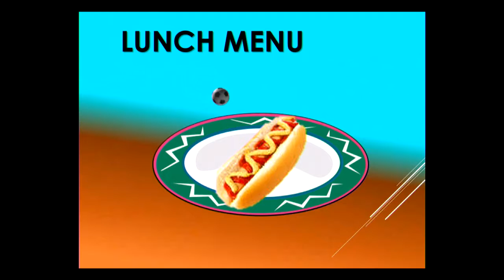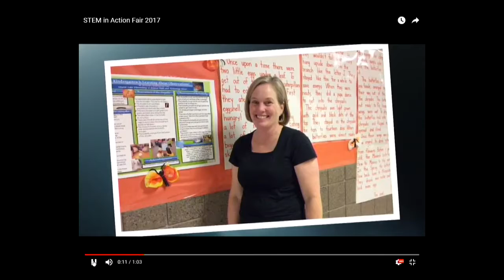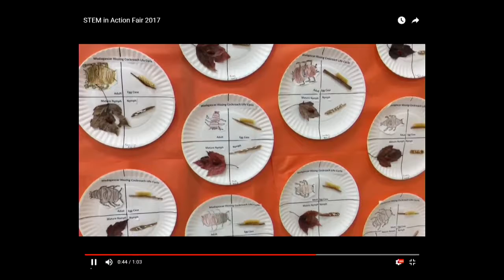WVLK News Friday, October 9, 2017